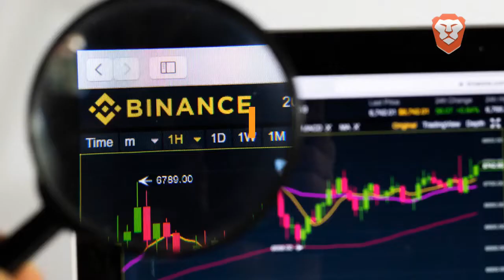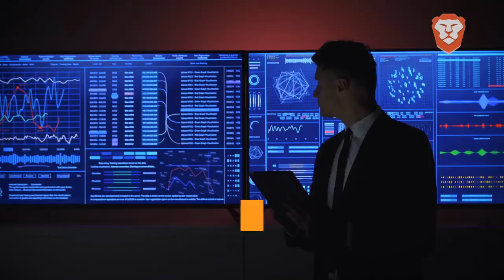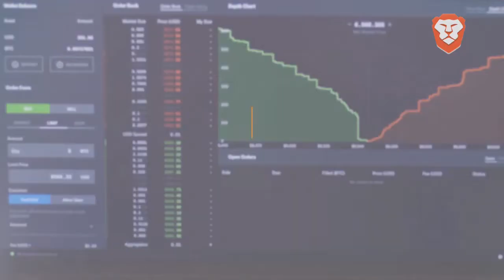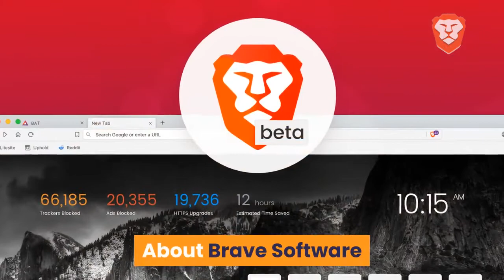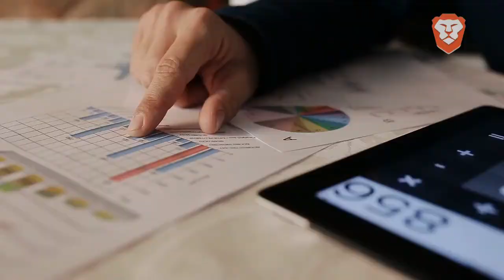Brave And Binance Partner To Bring Cryptocurrency Trading Directly Into The Browser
Binance widget integrated into the Brave browser puts cryptocurrency management and trading at users’ fingertips in first exchange-browser integration of its kind

San Francisco – March 24, 2020 –  Brave Software, makers of the innovative Brave browser which combines privacy with a blockchain-based digital advertising platform, and Binance, the global blockchain company behind the world’s largest cryptocurrency exchange by trading volume and users, today announced a partnership that enables Brave browser users to seamlessly trade cryptocurrency assets through Binance.

The new Binance widget in the new tab page of the Brave desktop browser makes Brave the only browser that offers integrated functionality for buying and trading cryptocurrency. With the Binance widget, Brave users can access the Binance.com and Binance.US (for US-based users) sites, buy and sell crypto assets, view asset balances, and obtain deposit addresses all without leaving the browser.

The Binance widget will give Brave users various options to manage cryptocurrencies, including buying, depositing, trading, and viewing summaries. Users will be able to trade cryptocurrencies such as Bitcoin, Ethereum, Ripple, Litecoin, and many others supported by Binance.

Additionally, the Binance widget is built into Brave and is not a loaded iframe (remotely embedded document), which preserves the user’s privacy. API calls will only be made into Binance if the user authenticates via OAuth and interacts with the widget.

“Cryptocurrency trading can be a daunting task for users not familiar with such assets, so integrating Binance into the Brave browser makes the process seamless and simple,” said Brendan Eich, CEO and co-founder of Brave. “By bringing a leading exchange like Binance directly into the browser, Brave is taking cryptocurrency trading mainstream and enabling users to conduct transactions with ease.”

“The Binance widget on Brave’s privacy-oriented browser instills a safer way to buy and sell crypto and also reduces user friction to onboard, trade and interact with the Binance ecosystem,” said Binance CEO Changpeng Zhao (‘CZ’). “We are looking forward to our long-term partnership with Brave to make it even easier to interact with crypto and encourage more utility in the near future.”

An early version of this new feature is available today in Brave’s Nightly desktop version, and will be released for general desktop availability in April. The new tab page Binance widget will be enabled by default, but users can turn it off and hide it directly from the new tab page or by managing their settings if they wish. Availability on mobile platforms will be announced at a later date.

*About me* - I Switching to brave browser after 10 year using both Google Chrome and Chromium. I looking into many browsers I settled on Brave for me. This is the overview of that process and some issues I had with Brave.